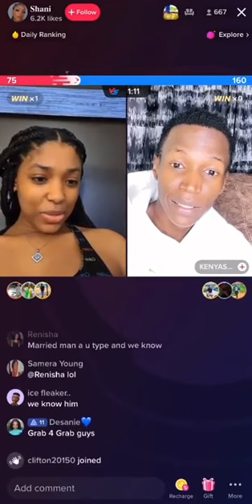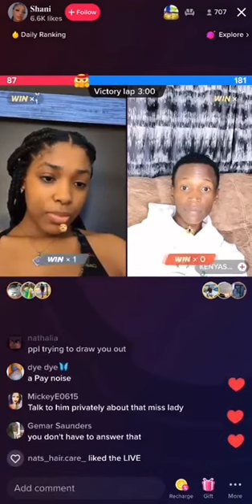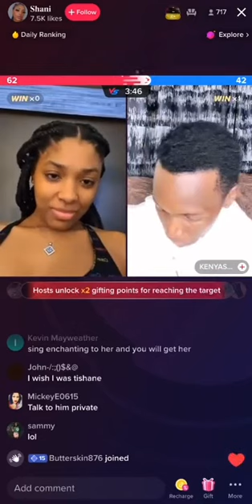Shani tell are new man that she don't know cmr#mixup